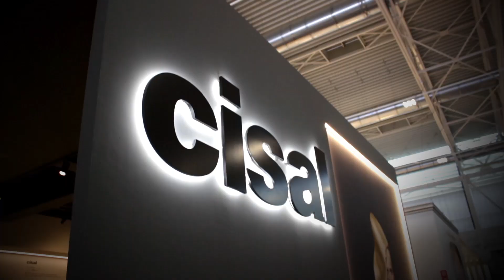Cersaie 2019 - Huber Cisal Industrie presenta le nuove linee e le nuove tecnologie per il bagno.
CERSAIE 2019, un buon successo di pubblico, soprattutto straniero, per la fiera internazionale dedicata alla ceramica e all’arredobagno più interessante. Oltre 100mila visitatori nella rinnovata fiera di Bologna con 2 padiglioni supplementari appena completati.
Tra i protagonisti dell’esposizione bolognese troviamo sicuramente Huber Cisal Industrie, con uno stand molto interessante nel quale hanno fatto mostra le ultime linee immaginate dal gruppo con sede sul Logo d’Orta.

Il Cersaie  è una fiera sempre importante - spiega Alberto Huber - un appuntamento storico che si ripete ogni anno, un occasione per avere una continuità di contatto con i nostri partner in tutto il mondo, con un target sempre sulla parte decorativa dell’ambiente bagno e con con dei prodotti che sono adatti aa un gusto di decorazione e di ricerca, sia stilistica che di cromatismi che di design nuovi. E’ secondo questo concetto che abbiamo organizzato l’esposizione dei prodotti nel nostro stand.

Un’esposizione che ha compreso anche i prodotti di punta dei due marchi, Huber e Cisal.

Noi sviluppiamo e coltiviamo due marchi ben distinti - continua Alberto Huber - il marchio Cisal, per cui penso che il prodotto di punta sia VITA, la linea disegnata da Karim Rashid, con una ricerca stilistica e di cromatismi molto interessante e per il marchio Huber che è un marchio più giovane e più tecnico sicuramente Harlock, che è personalizzabile e configurabile, che dà ai progettisti e ai consumatori finali la libertà molto larga di scegliere il proprio rubinetto e non un prodotto “generico”.

E proprio di Vita e dell’ispirazione che ha guidato il processo creativo del designer di livello mondiale Karim Rashid che ci ha parlato lo stesso progettista, che è stato presente al Cersaie per incontrare e salutare l’azienda.

L’ispirazione che ci ha descritto, per la linea VITA è essenzialmente quella di un ritorno a forme naturali e morbide.

Sai - spiega il geniale world class designer - la natura, noi la stiamo combattendo da 3mila anni, dalle piramidi. Le linee diritte non esistono in natura, il mondo non vuole una cosa come un angolo o uno spigolo. Il mondo è come un ventre materno, come una gabbia. Noi siamo nati da un ventre materno e la natura è una nostra estensione ovvia. Noi siamo come la natura, siamo soffici, fragili, esattamente come lei. Quindi perchè facciamo il nostro mondo così pieno di spigoli e di durezza?

Poi il designer prosegue a raccontare la sua collaborazione con HUBER CISAL Industrie.

Stupendo - spiega Karim Rashid - li adoro, sono una grande azienda, super. Nella mia carriera ho capito che è sempre molto stimolante lavorare con gli italiani. E’ che c’è una passione dentro, una visione, gli italiani vogliono fare qualcosa di nuovo. Per un designer, io devo fare un qualcosa di nuovo, quindi perché faccio design?

Ma le novità di Huber Cisal Industrie non sembrano fermarsi qui. Curiosando abbiamo notato la presenza di diversi prototipi esposti. Cosa vuol dire?

Di fatto - conclude Alberto Huber - noi svolgiamo una fiera principale ogni sei mesi e ogni fiera è l’occasione di fare una preview su dei prodotti nuovi. E’ anche questo il caso di bologna con una ricerca più nuova verso linee più raffinate che si vedrà con maggiore chiarezza al Salone del Mobile / Salone del Bagno di Milano di questa primavera.